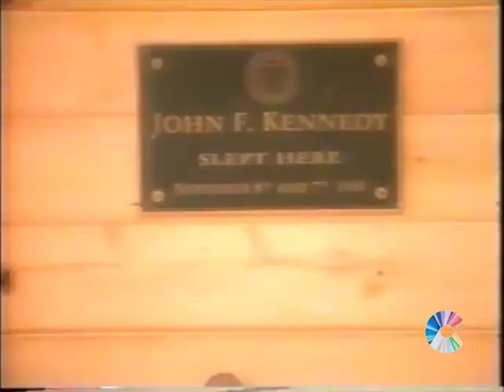CINE BELAS ARTES – Chamadão de estreia (SBT, 2001)